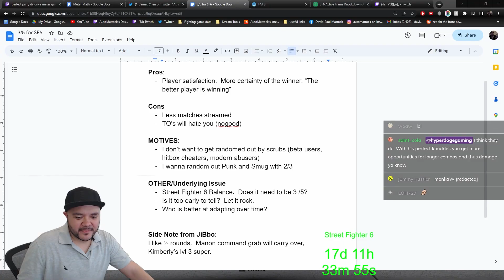What Will Seperate Top Players in SF6?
It's 100% true and I'm 100% sure of it.